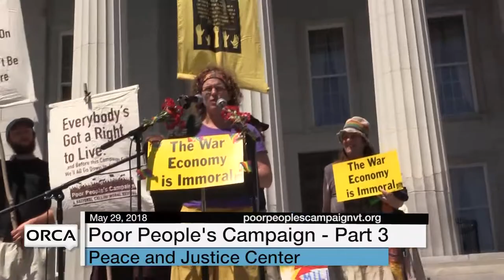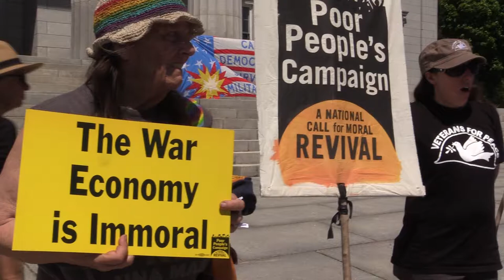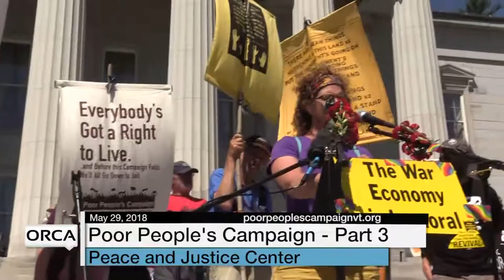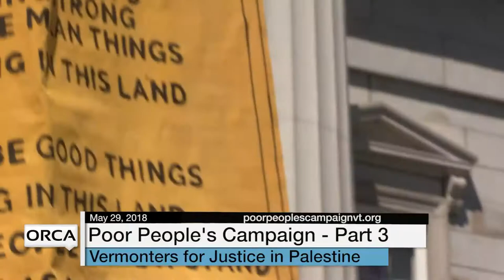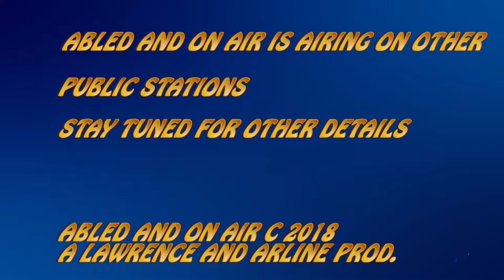Abled and On Air - Poor Peoples Campaign Part 3